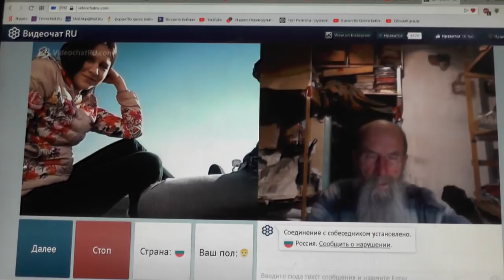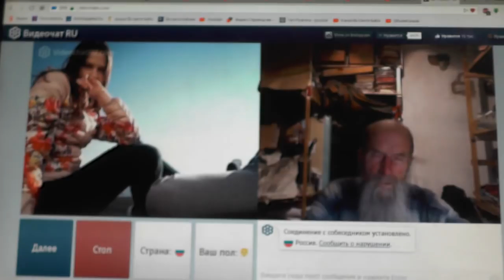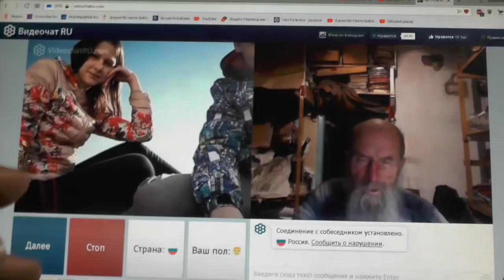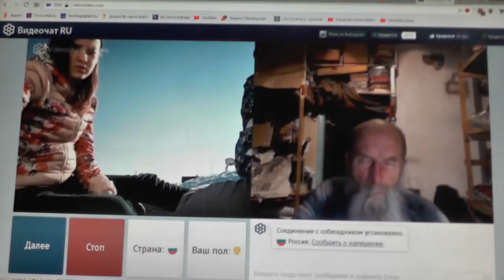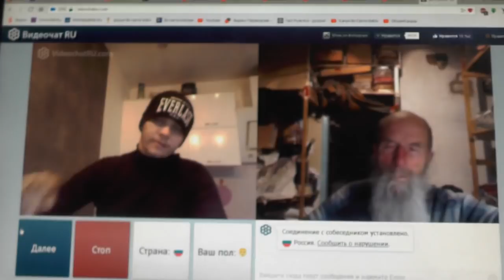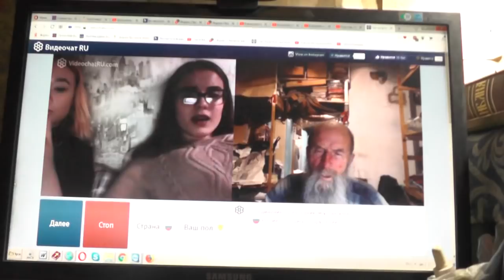№138. Лук. 14:23 …пойди по дорогам и изгородям и убеди придти. Март. 2019